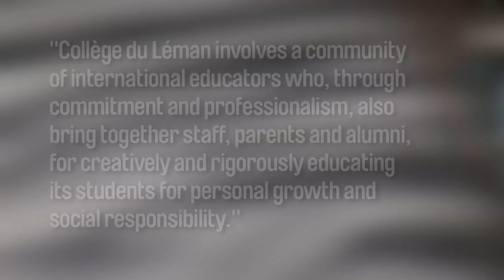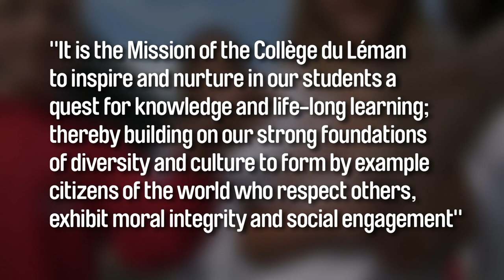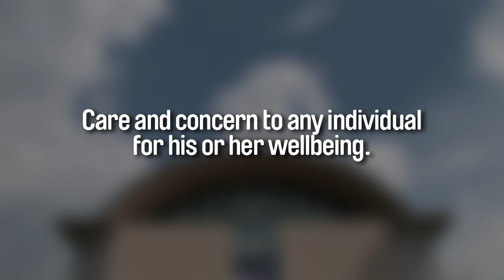College du Leman. Vision film. English version.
College du Leman, Geneva Switzerland. Vision film. English version.